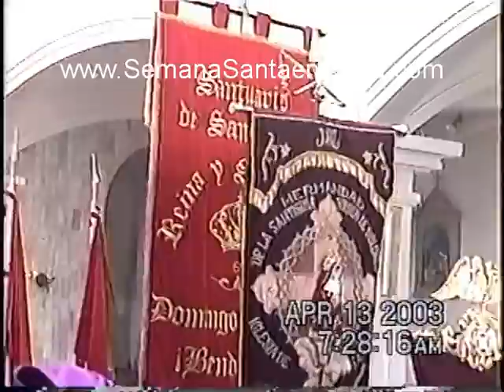Jesús Nazareno de los Milagros 2003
Salida del cortejo de Jesús Nazareno de los MIlagros 2003
Domingo de Ramos 13 de abril 2003
Semana Santa en Linea